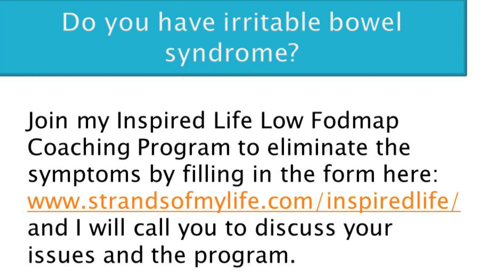What are Fodmaps?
Fodmap is an acronym for fermentable, oligosaccharides, disaccharides, monosaccharides and polyols. To get an explanation of these and to learn some statistics concerning these Fodmaps, watch my video. To enrol in my Inspired Life Low Fodmap Coaching Program, fill in the form